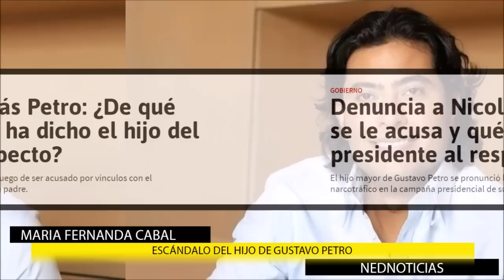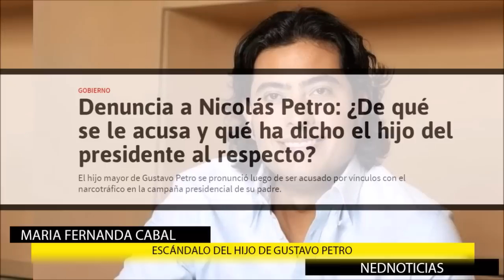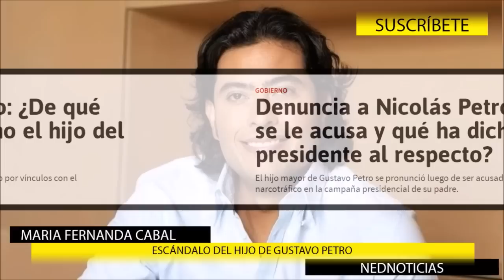🔴 ESCÁNDALO DE NICOLAS PETRO || Reacciones Maria Fernanda Cabal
"Los carteles del narcotráfico se volvieron dueños del país y es visto que este Gobierno no hará nada al respecto, un ejemplo son sus visitas a las cárceles a visitar a los narcos y recibiendo dineros para la campaña"